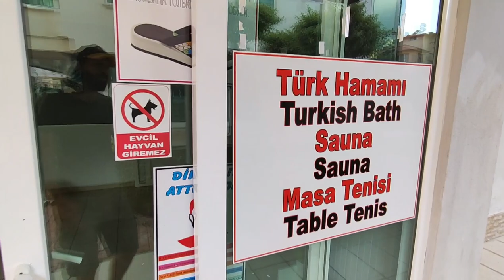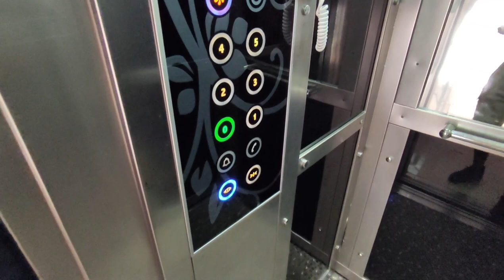На берегу очень тихой реки/Кестель/Алания/недвижимость в Турции